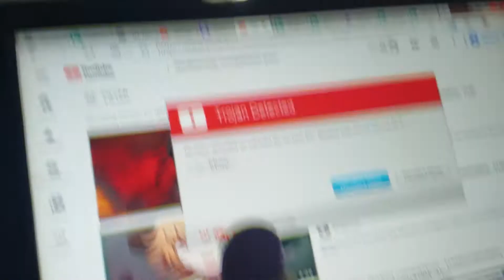Fnaf plush s4 the rescued mission